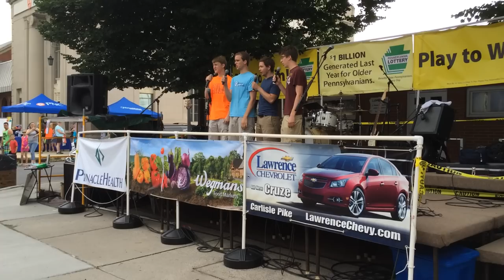Jubilee Day 2014 Opening Ceremonies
Featuring: Chris James - 105.7 The X, Mechanicsburg Mayor Jack Ritter, and Brothers in Arms Quartet singing the National Anthem